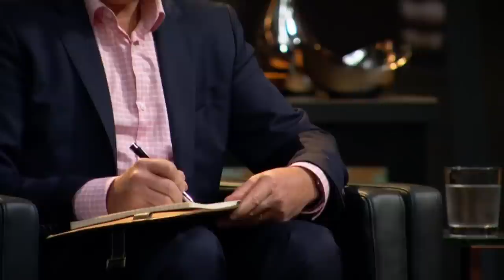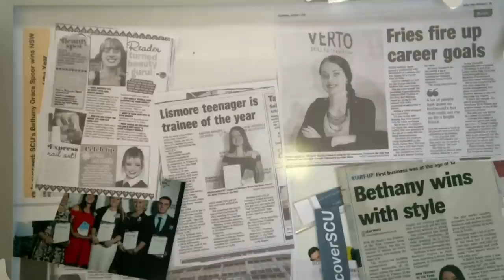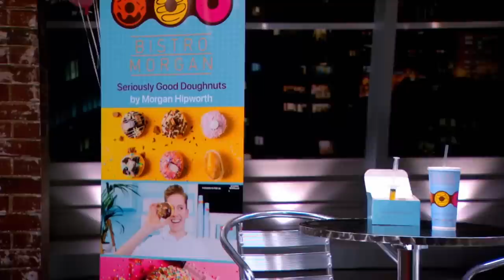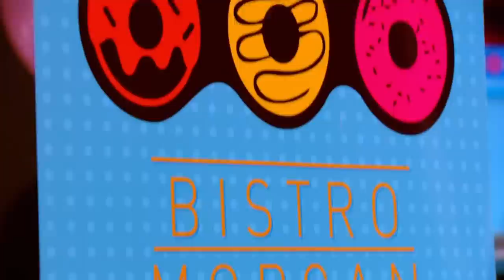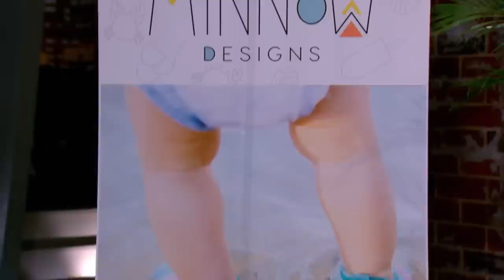All Entrepreneurs That Were Offered Mentorship & More | Shark Tank AUS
Catch 'N' Release S3 EP2
The Pole Room S3 EP3
360 Gym S3 EP7
Bethany Grace S3 EP8
Crooked Compass S3 EP12
Bistro Morgan" S4 EP1
Gamify S4 EP7
Minnow Designs S4 EP12